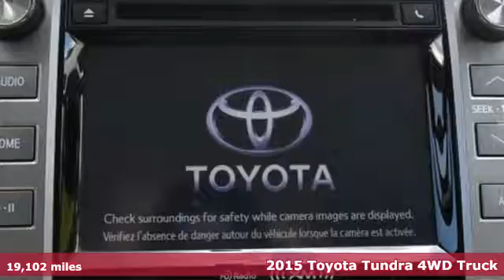2015 Toyota Tundra 4WD Truck Utica NY Oneida, NY BT5698 - SOLD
Year: 2015
Make: Toyota
Model: Tundra 4WD Truck
Trim: SR5
Engine: 8 Cyl. 5.7 L
Transmission: Automatic
Color: Red
Mileage: 19102
Stock #: BT5698
VIN: 5TFUY5F19FX426020

Address:
1441 Genesee St.